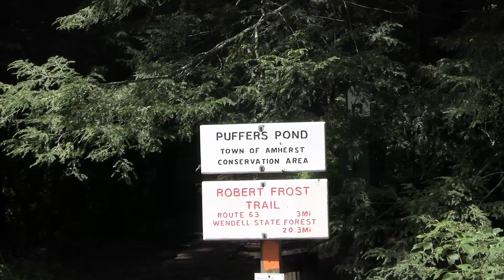Pioneer Valley Life - Episode 12 Julian Lowenthal 5/29/24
This episode of Pioneer Valley Life features Julian Lowenthal, he is the director/producer & co-writer for the film Money Game. He mentions how he created the film and the benefits of Public Access television stations, held on 5/29/24.